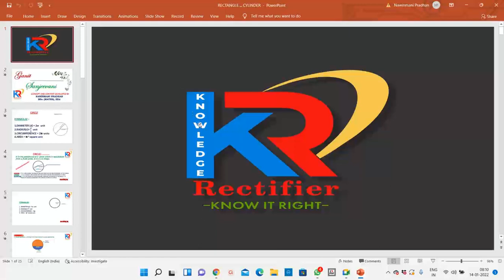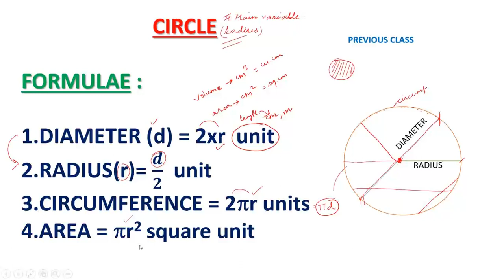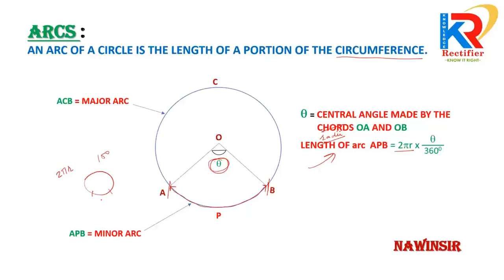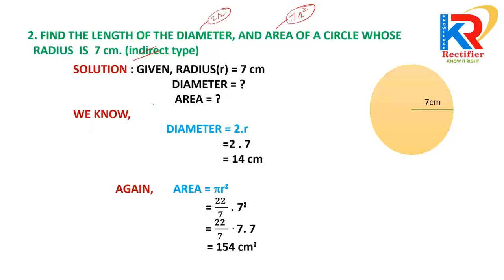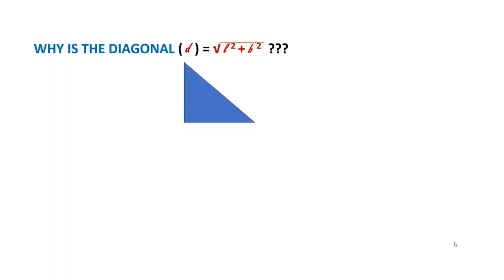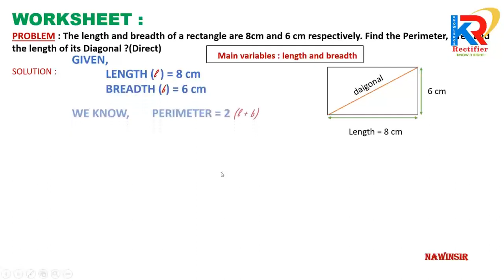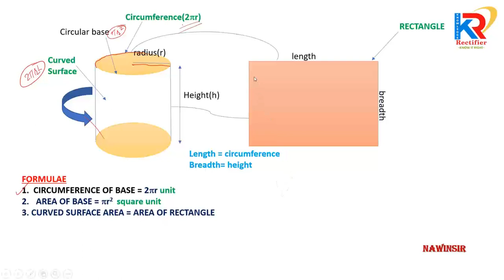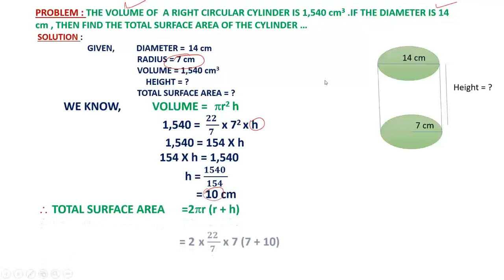mensuration geometry intro